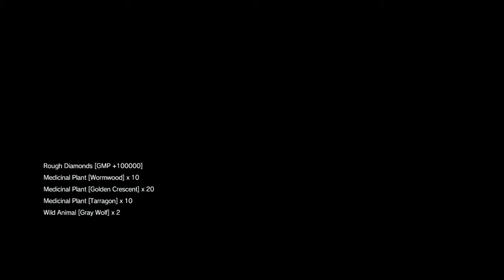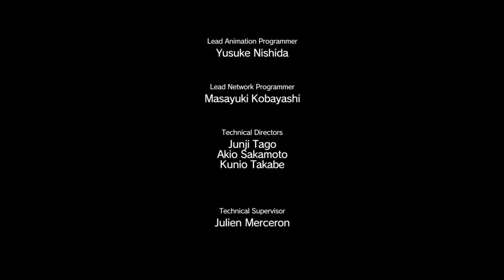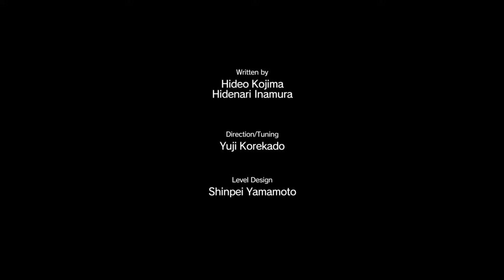Metal Gear Solid V The Phantom Pain [Part 4] - Teleporting Horse